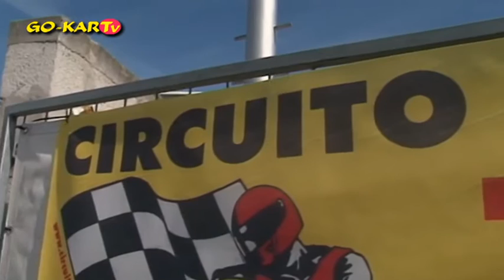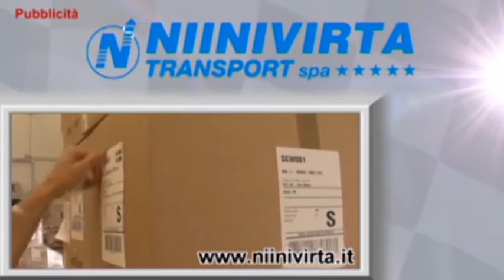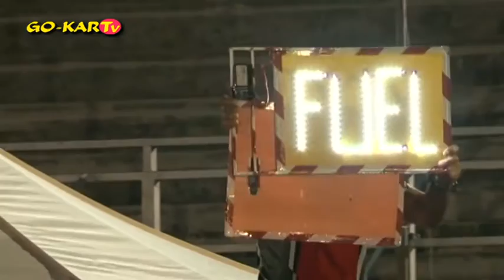2016 -24Ore di Pomposa By Go kart TV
Puntata in studio della 24 ore di Pomposa 2016